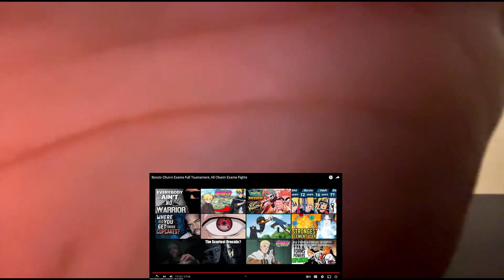BORUTO! Chunin Exams Full Tournament | EP 221 TO 230 Reaction! (Part 1) | NERDTV313 REACTION!!!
NerdTV Reacts to BORUTO! Chunin Exams Full Tournament | EP 221 TO 230

Send a DM for any inquiries, business proposals or if you just wanna reach out, we reply to everybody.